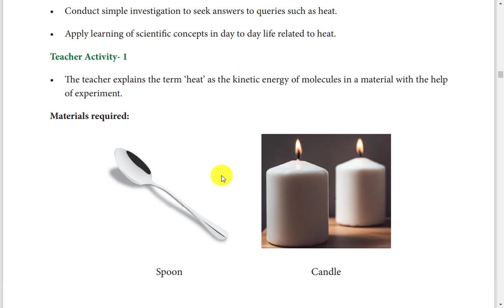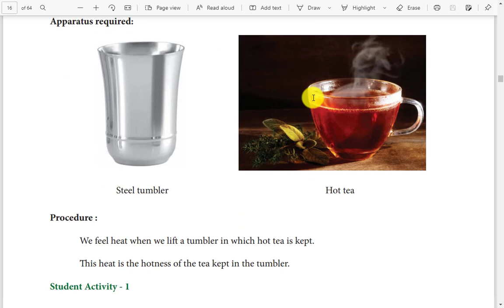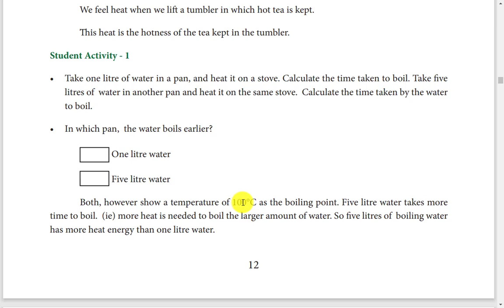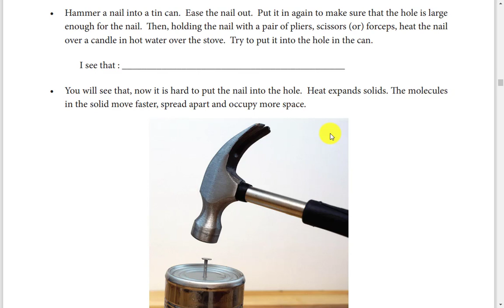7 science - Refresher course module - Unit 4 Heat Explanation in English and Tamil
7 science - Refresher course module - Unit 4 Heat Explanation in English and Tamil